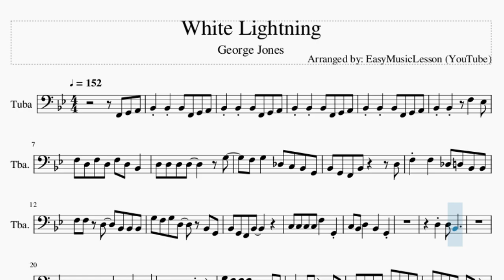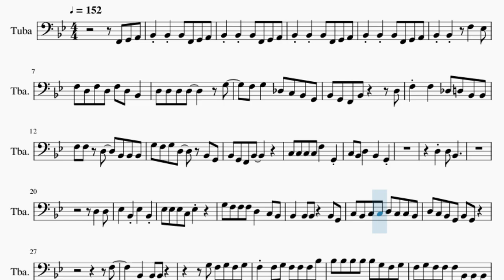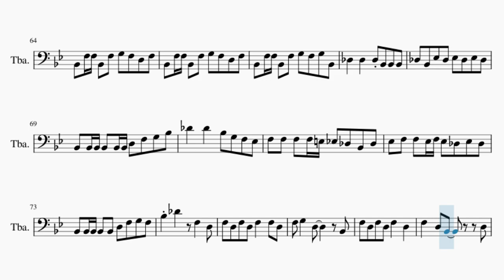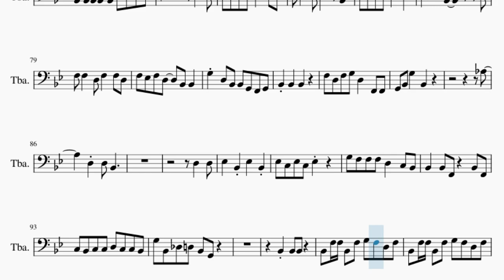Tuba Sheet Music: How to play White Lightning by George Jones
Comment and let us know how the videos have helped you. It keeps us going! :)Here is a sheet music/tab video on the song White Lightning by George Jones on the tuba. A tuba sheet music arrangement which is transposed to notes that are easily played by tuba, for the song White Lightning by George Jones.

EasyMusicLesson2 teaches you to play the your favorite instrument, through well-arranged sheet music so that you too can learn how to play White Lightning by George Jones on the tuba as fast as you can. A tuba sheet music with backing tracks to help your play the song better.

Chords of Tuba arrangement:
F Maj   Eb Maj   Bb Maj   Bb Maj   Eb Maj   Bb Maj   F Maj
Eb Maj   Bb Maj   Bb Maj   Bb Maj   Eb Maj   Bb Maj   F Maj
Eb Maj   Bb Maj   Bb Maj   Bb Maj   Bb Maj   Bb Maj   F Maj
Eb Maj   Bb Maj   Bb Maj   Eb Maj   Bb Maj   F Maj   Eb Maj
Bb Maj   Bb Maj   Bb Maj   Eb Maj   Bb Maj   F Maj   Eb Maj
Bb Maj   Bb Maj   Bb Maj   Bb Maj   Bb Maj   F Maj   Eb Maj
Bb Maj   Bb Maj   Eb Maj   Bb Maj   F Maj   Eb Maj

Melody notes of Tuba:
F2 G2 A2 Bb2 Bb2 Bb2 F2 G2 A2
Bb2 Bb2 Bb2 F2 G2 A2
Bb2 Bb2   F3   Eb3
F3 D3 F3 D3 F3 D3 Bb2
D3 D3 D3 D3     G3
F3 G3   Db3 C3 Bb2 G2
Bb2 G2 F2 Bb2     D3
F3 F3   Db3 D3 Bb2 Bb2
F3 F3 D3   Bb2 Bb2 Bb2
G3 F3 G3 D3   Bb2 G2
Bb2 G2 F2 Bb2
C3 C3 C3 C3 F3   G2
C3 Bb2 D3   Bb2   G2
D3 D3 Bb2
D3   D3
Eb3   Bb2 Eb3   Bb2
Eb3 Eb3 Eb3 C3 Eb3
G3 F3 F3 F3 D3   C3 Bb2
Bb2   Bb2 Bb2   Bb2 G2
C3 Bb2 C3 C3 D3 C3 C3 Bb2
D3 C3 Bb2 G2 Bb2 G2
F3
F3 F3 G3 F3 F3 F3 Bb3
Bb3 Bb3 Bb3 Bb3 Bb3 G3 F3 G3
F3 G3 F3 F3 F3 Bb2 Bb2 Bb2
F3 G3 F3 Bb2 G2 Bb2 G2 Bb2
F3 G3 F3 G3 F3 Bb2 G2 Bb2
F3 G3 F3 Bb2 G2 Bb2 F3 G3
F3 G3 F3   F3   D3
Bb3   D3 C3 Bb2 G2
Bb2   Bb2 Bb2     G2
D3 D3 D3 D3 F3 Bb2 Bb2 Bb2
G3   D3   Bb2 G2 F2 F2 F2
D3   G3   Bb2
C3 C3 C3 C3 C3   Bb2 G3
C3 C3 G2 Bb2   D3
D3 D3 Bb2
D3   D3
Eb3   Eb3 Eb3   Bb2
Eb3 C3 Eb3 C3 Eb3
G3 F3 F3 F3 D3   Bb2 G2
Bb2   Bb2 Bb2   Bb2 F2
C3 A2 C3 C3 D3 C3 C3 Bb2
Bb2 F3 F3 Bb2 F3 G3 F3 D3 F3
Bb2 F3 F3 Bb2 F3 G3 F3 G3 Bb2
Db3   Db3   Db3 Bb2 Bb2 Bb2
Db3 Bb2 Eb3 Db3 Eb3 Db3 Eb3 Db3
Bb2 Bb2 Bb2 Bb2 Bb2 Bb2 D3 F3 G3 Bb3
Db4   Db4   Bb3 G3 F3 Eb3
F3 F3 F3 F3 E3 Eb3 Db3 Bb2 Db3
Eb3 F3 F3 Eb3 F3 Eb3 Db3 Eb3 Db3
Bb2 Bb2 Bb2 Bb2 Bb2 D3 F3 G3 F3
Bb3 Db4   F3   D3
F3 D3 F3 D3 F3   F3 D3
F3 G3   D3     Bb2
F3 D3 F3 D3 F3   D3
F3   D3 Bb2     D3
F3 F3   D3 F3   F3 D3
F3 Eb3 F3 D3   Bb2 Bb2
G3 D3 Bb2 Bb2 G2 F2 G2
Bb2 Bb2   Bb2
F3 D3 F3 G3 D3   F2 F2
G2 Bb2 G3   Bb2
Ab3
D3 D3 Bb2
D3   D3
Bb2   Bb2 F2   Bb2 F2
G3 Bb2 Db3 D3 Bb2 G2
Bb2 F3 F3 Bb2 F3 Bb2